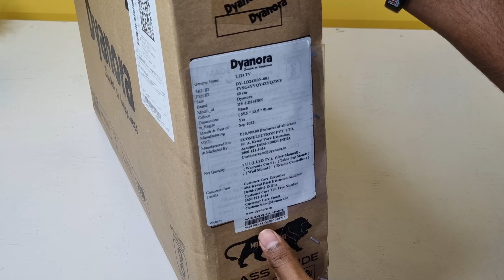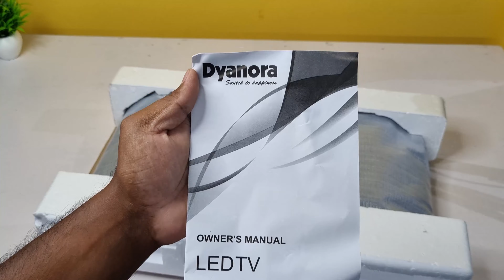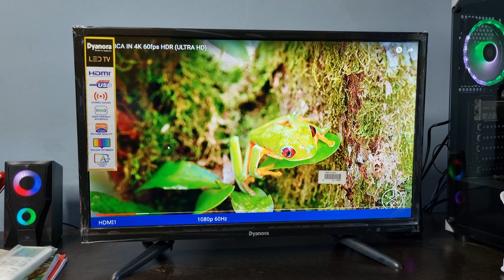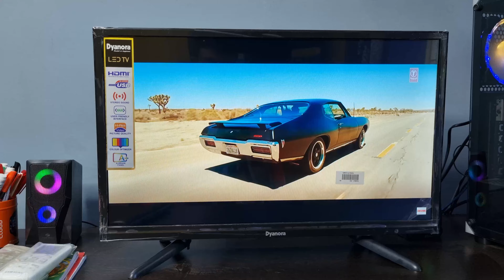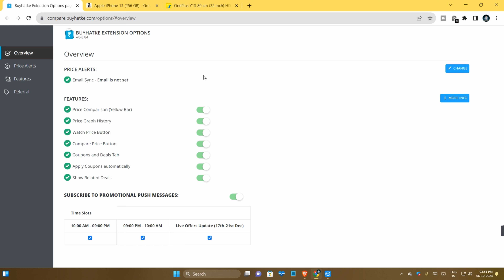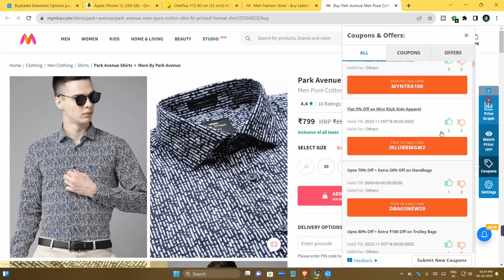Indias Most Affordable Tv With A+ Grade Panel🔥 | Dyanora 24 inch HD Ready TV Unboxing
This video is about Indias Most Affordable Tv With A+ Grade Panel | Dyanora 24 inch HD Ready TV Unboxing | Dyanora TV Review in Hindi

Dyanora Sigma 108 cm (43 Inches) Full HD Smart LED TV

Dyanora Sigma 80 cm (32 Inches) HD Ready Smart LED TV

Dyanora 100 cm (40 Inches) HD Smart LED TV

1. Acer Aspire Lite 11th Gen i3-1115G4
2. Acer Extensa 15 AMD Ryzen 3 7320U
3. HP 255 G8 AMD Ryzen 3-3250U
4. HP Laptop 15s (8GB RAM,512GB)
5. Acer One 14 AMD Ryzen 3 3250U